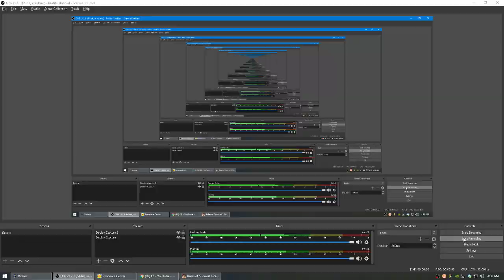NAKA CHICKEN PA W/BESHYWAPS